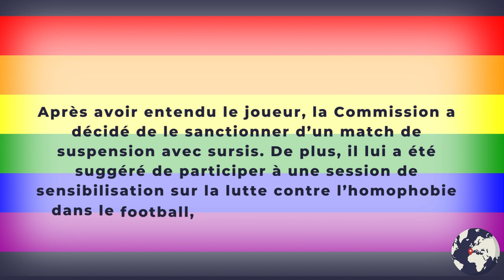Foot : Kévin N'Doram sanctionné de suspension avec sursis pour propos homophobes